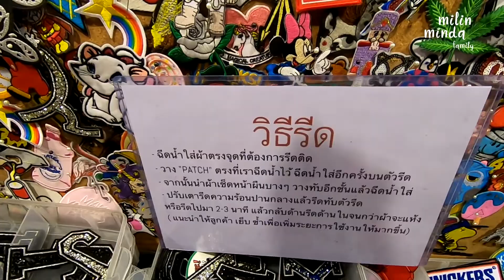ตามหาของมาDIYในตลาดซิเคด้า | Cicada Market | หัวหินหลังปลดล็อค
หลังจากคลายล็อกดาวน์พวกเราได้พาเด็กๆมาทะเลหัวหินช่วงวันที่ 4-5 กรกฏาคม 2563 ช่วงนั้นทั้งการเดินทางรถหนาแน่นมาก เพราะเป็นช่วงแรกๆในการเปิดคลายล็อคดาวน์และเป็นวันหยุดต่อเนื่อง

ตกเย็นพวกเราพากันมาเดินเล่นที่ตลาดซิเคด้า เราลองหาของอะไรก็ได้ที่สามารถนำมา DIY ต่อได้และเด็กๆก็มีส่วนร่วมในกิจกรรมนั้นๆ โดยไปเจอร้านขายตัวรีดติดเสื้อเป็นตัวการ์ตูนที่เด็กๆชอบ จะเป็นเรื่อง Paw Patrol , Pony , Belle ฯ จึงให้เด็กๆเลือก จะเป็นตัวไหนบ้างลองติดตามในคลิปได้เลยค่ะ

ฝากกดติดตามเป็นกำลังใจให้พวกเราหาคลิปสนุกๆและกิจกรรมดีๆ ด้วยค่ะ

อีกหนึ่งช่องทางในการติดตามค่ะ